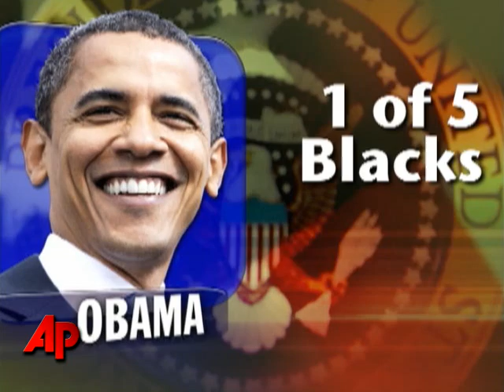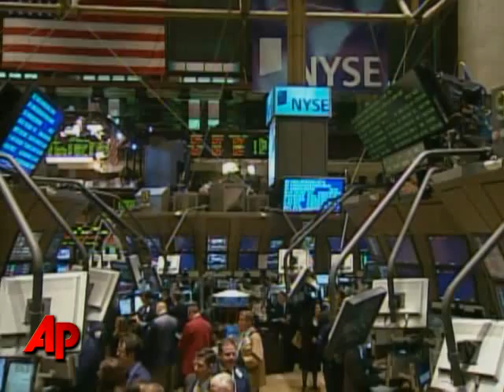Which Voters Put Obama Over the Top and Why?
The exit polls confirmed what was apparent during the fall campaign, the economy was the paramount issue facing voters and that meant advantage Obama. (Nov. 5)